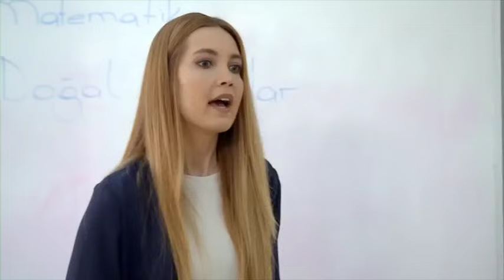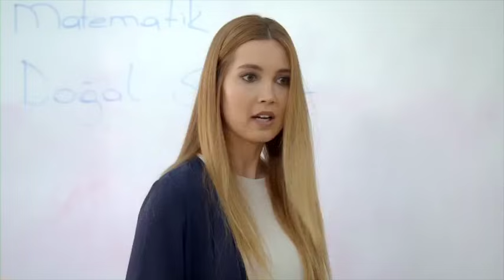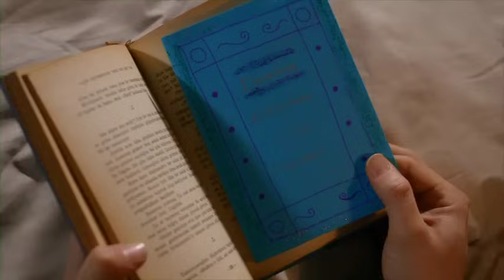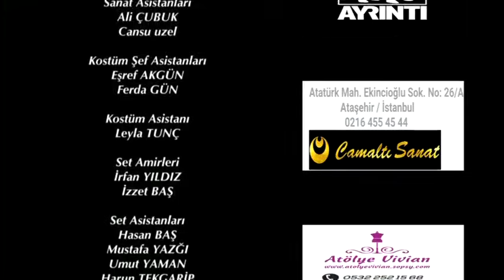Elif - 499.Bölüm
Selin Sezgin
Cemre Melis Çınar
Gülçin Tunçok
Emre Kıvılcım